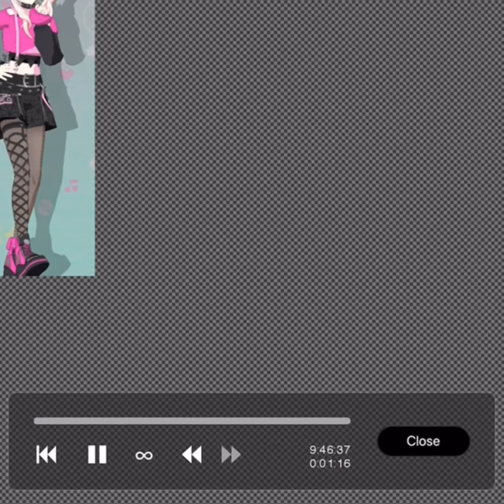Mizuki speedpaint - HAPPY BIRTHDAY MIZUKI!!!!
Hbd bbg